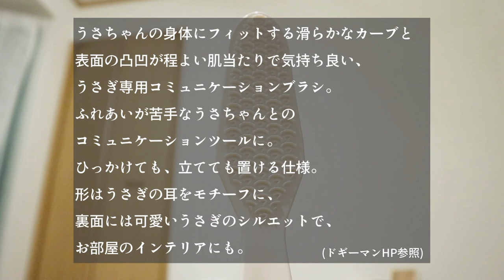【なでなで】モルモットをしゃもじで撫でてしまいました。【なでうさタッチ】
ご紹介した商品はこちらです↓
【なでうさタッチ 】

子育て・ライフスタイル・メイク等
幅広いジャンルで動画を作成しています✨
ご興味があれば是非あわせてチェックしてください😁